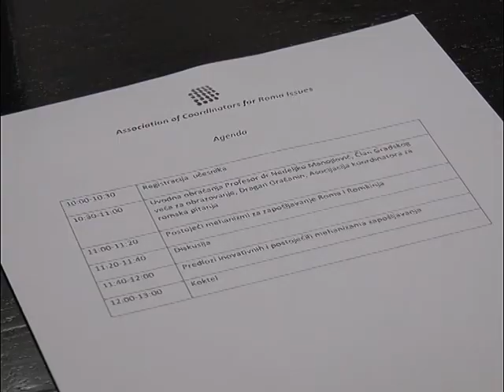Značajan doprinos unapredjenju položaja Roma